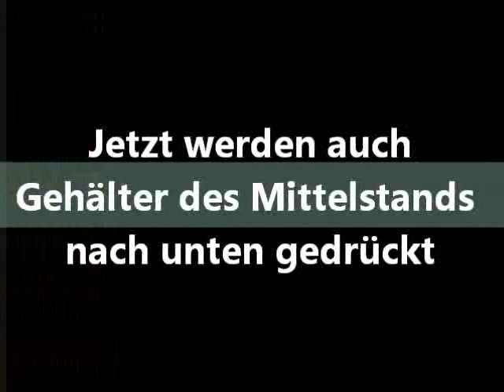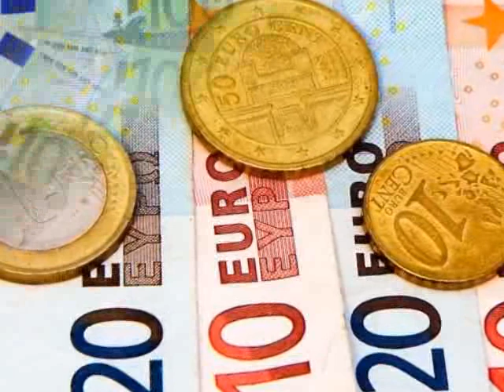Jetzt werden auch Gehälter des Mittelstands nach unten gedrückt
++ Regierung senkt Einwanderungs-Hürden für Ausländer ++

Berlin (fm). In den vergangenen Jahren wurden durch verschiedene Arbeitsmarktreformen  und Einreiseerleichterungen für gering qualifizierte Ausländer die Löhne in den unteren Einkommensgruppen nach unten gedrückt. Betroffen waren vor allem Berufe mit geringer Qualifikation. Nun sollen auch die Gehälter in höher qualifizierten Berufen nach unten gedrückt werden -- durch eine verschärfte Konkurrenz aus dem Ausland. Dazu hat die Bundesregierung jetzt die Hürden für die Einwanderung von Fachkräften gesenkt, welche die hochqualifizierten Berufsgruppen bislang vor der ausländischen Konkurrenz schützte.